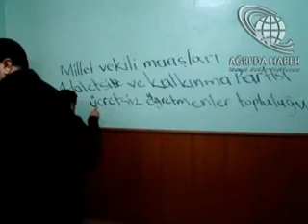ALİAĞA CAMİİ KUNDAKLANDI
Ağrı Merkez Nevzat Güngör Caddesinde bulunan Aliağa Aydemir Camii ne saat 15 :30 sularında kimliği henüz belirlenemeyen kişi yada kişiler tarafından kundaklandı.